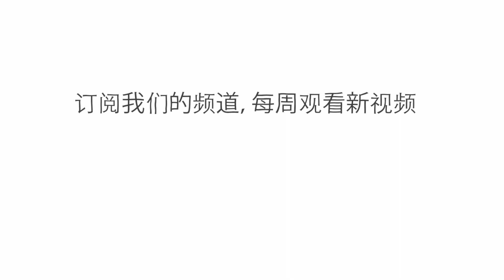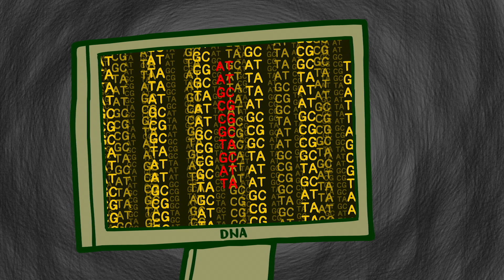细胞与病毒：为健康而战 - Shannon Stiles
所有生物都由细胞组成。人体中的这些高效单位受到一层层防御的保护，抵挡感冒病毒等令人痛恨的入侵者。Shannon Stiles 将带来我们了解细胞——这些在你的健康保卫战中发挥作用的微生物武器库兼兵员。

课程老师 Shannon Stiles，导演 Igor Coric。